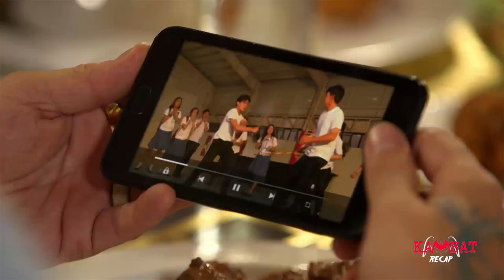Mateo challenges Iking into an Arnis match - Episode 3 | Hiwaga Ng Kambat Recap (With Eng Subs)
Iking (Edward Barber) confronts Mateo (Grae Fernandez) upon realizing that the latter was the bat hunter he encountered the other night. Raised by Zandro (Epi Quizon) to be competitive, Mateo vows to never let anyone step over him. Later, Sarah (Maymay Entrata) stands up to Mateo's bullish actions. Iking then defends Sarah, humiliating Mateo in front of their fellow students. Enraged by his defeat, Mateo issues a challenge against Iking. (With English Subtitles)